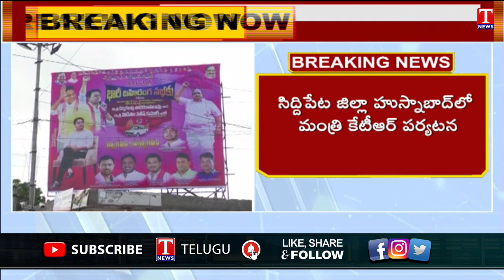KTR Helicopter Visuals : KTR Reached Husnabad, Will Participate In Public Meeting | T News